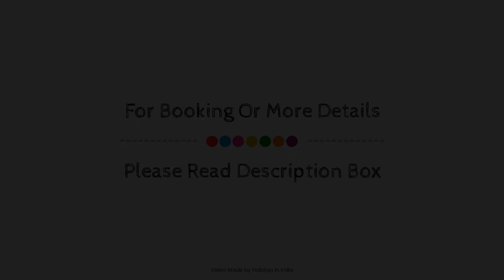D'Presidente, New Delhi and NCR, India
About Property:
Ideally located in the prime touristic area of West Delhi, D'Presidente promises a relaxing and wonderful visit. Featuring a complete list of amenities, guests will find their stay at the property a comfortable one. Free Wi-Fi in all rooms, daily housekeeping, taxi service, 24-hour front desk, Wi-Fi in public areas are there for guest's enjoyment. Some of the well-appointed guestrooms feature television LCD/plasma screen, internet access – wireless, internet access – wireless (complimentary), non smoking rooms, air conditioning. The hotel's peaceful atmosphere extends to its recreational facilities which include garden. Convenience and comfort makes D'Presidente the perfect choice for your stay in New Delhi and NCR.
Searching For
1. D'Presidente - New Delhi and NCR
2. D'Presidente - New Delhi and NCR Virtual Tour
3. D'Presidente - New Delhi and NCR Rooms
4. D'Presidente - New Delhi and NCR Amenities
5. D'Presidente - New Delhi and NCR Videos
6. D'Presidente - New Delhi and NCR Offers
7. D'Presidente - New Delhi and NCR Deals
Audio Credit:
Track Title: Reasons To Hope
Artist: Reed Mathis